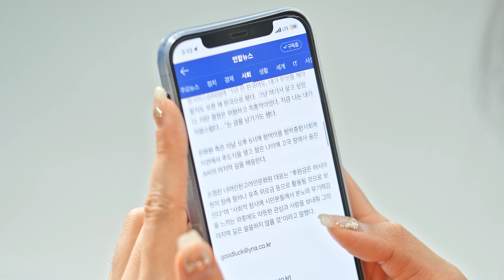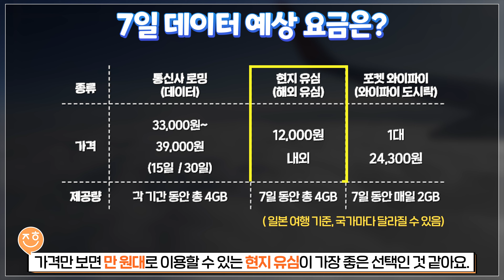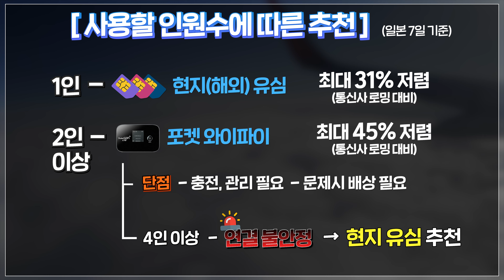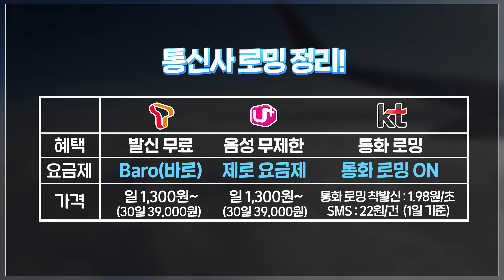겨우 700원? 해외여행 저렴한 로밍 비용 방법 비교 추천!(통신사 로밍 vs 현지유심 vs 포켓wifi)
안녕하세요! 아정당의 주향입니다~~~
다들 이제 슬슬 해외여행 준비하고 계시죠!?😁
드디어 떠날 수 있게 되었는데, 무작정 떠나시면 요금 폭탄 맞으실수도 있어요!!
이 영상 하나로 해외 로밍 꿀팁 세세하게 다 알려드릴테니까요, 끝까지 시청해주세요!

✨[타임라인]✨
0:00 인트로
0:23 요금폭탄을 피하려면?
0:45 7일 데이터 예상 요금은?
1:12 [①사용 기능에 따른 추천]
1:50 해외에 오래 머물때 월 요금 절약 꿀팁!
2:03 [②사용할 인원수에 따른 추천]
2:17 인원수가 4명 이상이라면?
2:30 통신 3사 로밍 꿀정보!
3:04 내용 요약정리
3:16 아웃트로